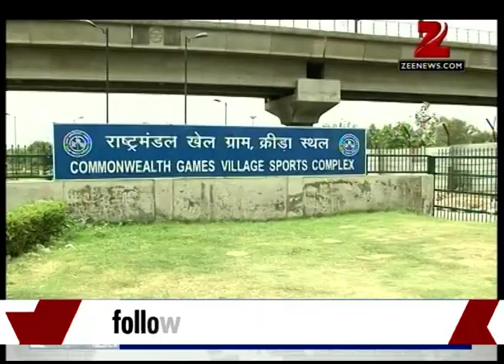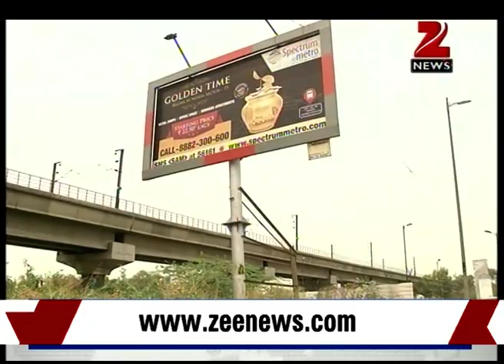DNA : Rising cases of deaths due to floating billboards in India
Watch this special segment and get to know about huge hoardings claiming lives and doing property loss.